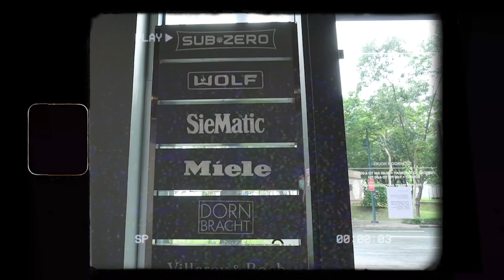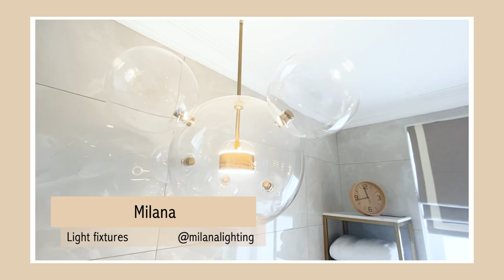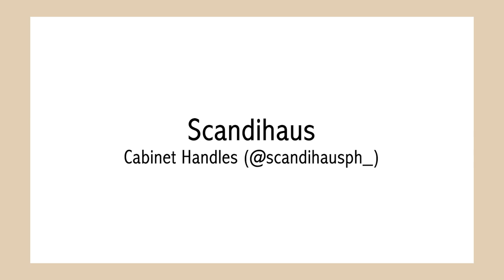Our Master Bathroom | Toni Gonzaga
Sharing with you my dream master bathroom. When Paul asked me what do I want for our anniversary, this was my only request.